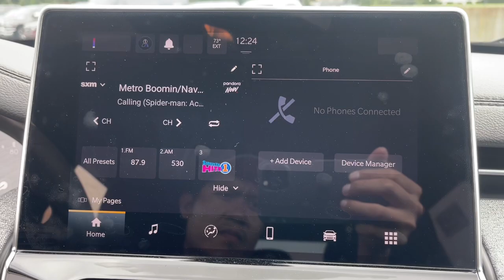2023 Jeep Compass Sport MA Milford, Franklin, Worcester, Framingham MA Providence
New 2023 Jeep Compass Sport available at Imperial CDJR located in 18 Uxbridge Rd, Mendon, MA, 01756. Servicing the Milford, Franklin, Worcester, Framingham MA Providence area.

You'll have love at first sight with the   2023  Jeep Compass. The Compass delivers refined sophistication, versatile SUV capability, the latest safety features, and an adventurous spirit. The following are some of this vehicles highlighted options: Apple Carplay®/Android Auto®, Keyless Entry, Back-Up Camera, Satellite Radio, Heated Mirrors, Alarm, Aluminum Wheels, Electronic Stability Control, Steering Wheel Audio Controls, Rear Spoiler. Feel safe and secure when you explore your world in the Compass. Take a test drive today.